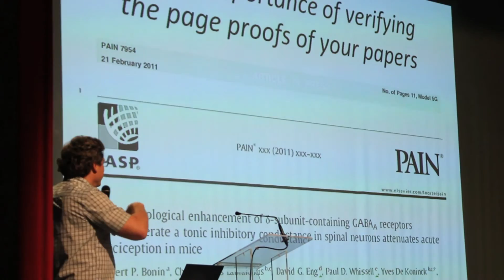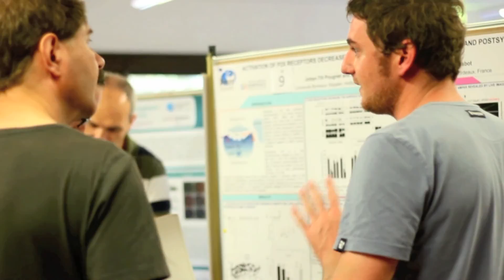Canaux Ioniques (Ion Channels) Organising Committee Scientifica interview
Scientifica's International Sales Manager, Suzie Moxon meet the Canaux Ioniques (Ion Channels) organising committee at the 23rd meeting, which took place in September 2012.

The meeting has international speakers from all over the world, talking about ion channel research across many samples, research areas and techniques. The 24th meeting is taking place at Ile d'Oleron from the 15th - 18th of September 2013.